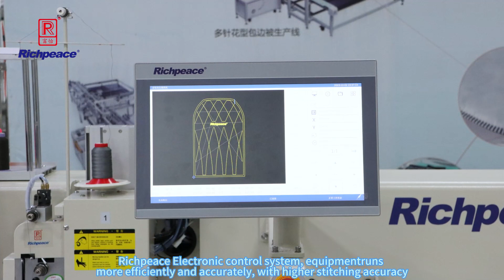richpeace cncperforation cncpunchingmachine leatherpunch leatherstitch leatherdecor leather